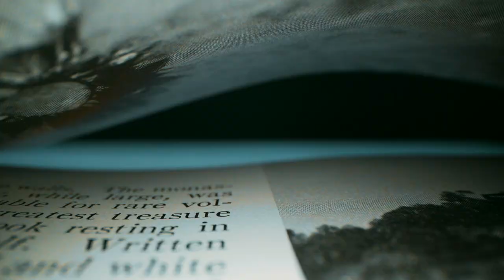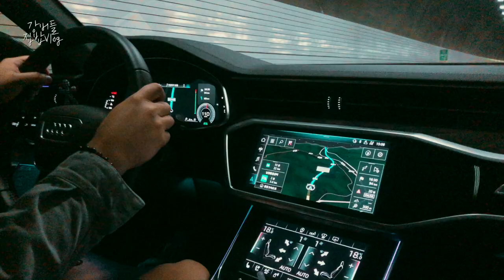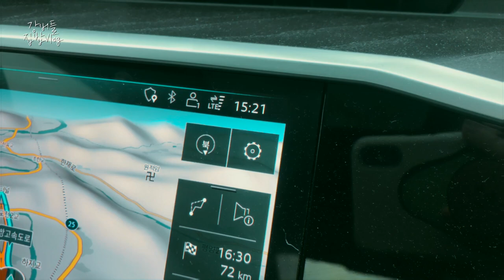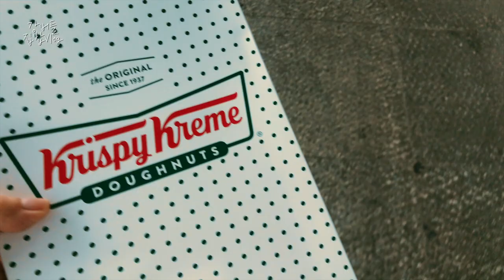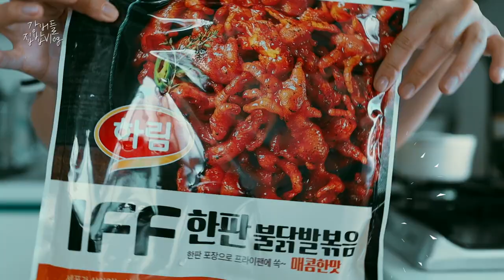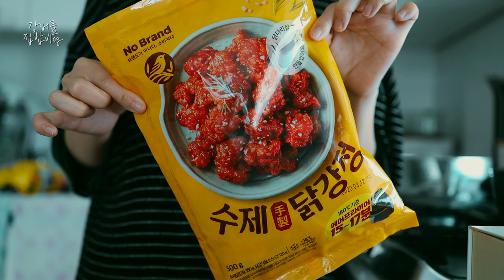【집밥일상 브이로그】 파테크시작! 전에는 몰랐던 맛있는요리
오늘도 찾아와 주셔서 정말 감사합니다🙈
이번주 저희집 소소한 상차림도 편안하게 감상해주세요~

❋ If you do not see subtitles, please check your language subtitle settings🙏🏻
❋ Set video resolution to 1080p

Hello everyone~
Please enjoy our small home-cooked meals for this week~

🎵 Music

In the Mode / Jim Swim
Motto Say / Jim Swim
Brakes Off / Jim Swim
Thought You Should Know / Jim Swim
So Smooth / RocknStock